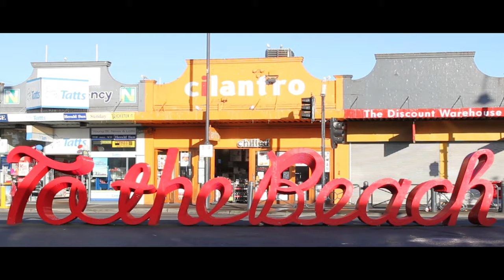2 Oleosa Court, Frankston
Don’t be fooled by my modest exterior!

Calling all first home buyers, Investors & downsizers, the perfect home has finally arrived in a quiet court setting! Whilst my modest exterior might not give much away, you’ll be surprised & delighted to what’s on offer inside.

Ideally located in the highly popular Karingal locale, is this super spacious three bedroom home that offers the flexibility to further enhance & place your very own stamp on. Perfectly positioned in the bowl of a peaceful cul-de-sac, the open plan design seamlessly links the living, dining & kitchen to form one complete package for the growing family.

Ready to enjoy now, this delightful home offers the following features:

• Walking distance to Kindergartens, Schools, Child Care & public transport
• Large kitchen complete with informal dinning & European laundry
• Great sized family bathroom with updated vanity & neutral tones
• Spacious master suite with built-in wardrobes & delightful outlook
• Gas ducted heating throughout
• Large double garage plus separate workshop & additional off-street parking
• Recently re-stumped throughout & freshly painted
• Melbourne CBD a short 45 minute drive
• Ideal for those looking for a relaxed lifestyle

Complimented throughout by polished timber floor boards, high ceilings & large windows, taking full advantage of the fantastic orientation & outlook. Set on a low maintenance 592sqm (approx.) block with established gardens, this is an ideal downsizer option, investment or those searching for a first home!

A short stroll to local shops & walking distance to Karingal Hub, parkland plus only moments away from Peninsula Link, enjoy your weekends visiting some of the best wineries & beaches Melbourne has to offer.

Be quick to enquire and call Dean Bozunovic on 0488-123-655 now to discuss securing your slice of the prime realestate.

We look forward to seeing you at our open for inspections!